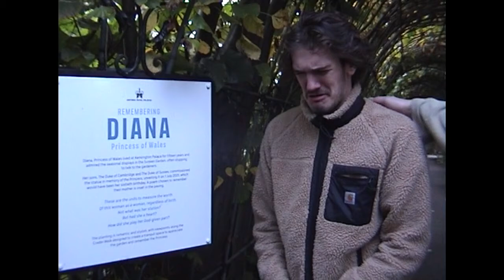Delights - 2021 tour diary part 2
Delights 2021 tour diary part two

London
Nottingham
Manchester (DJ set)

Listen to our new EP, "In My Life" on Spotify